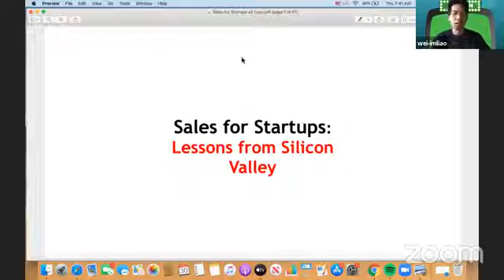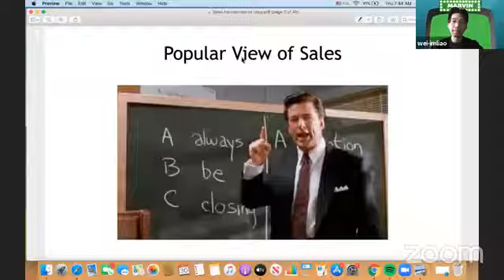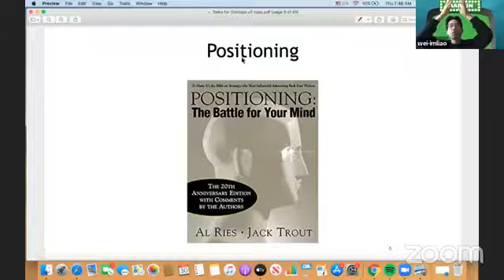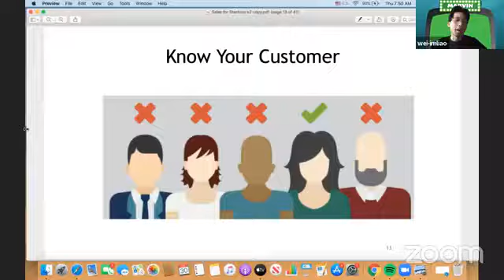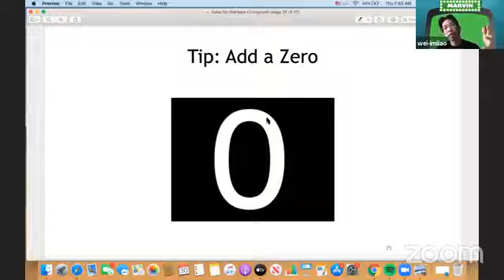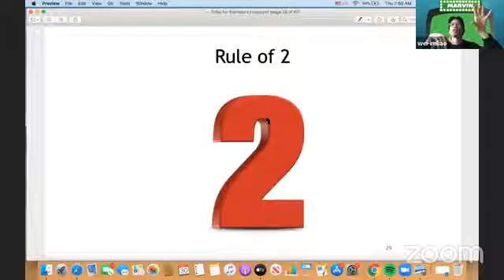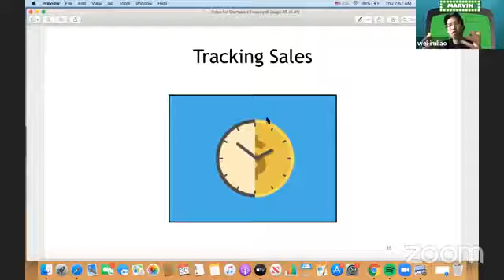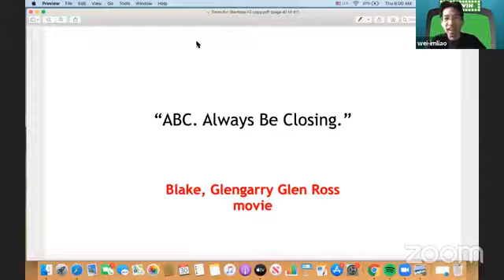The Art of Sales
📣 Marvin Liao ex-partner at Venture Capital Fund 500 Startups presenting an exciting topic on "The Art of Sales".

Marvin Liao is an early-stage VC Investor & tech/media executive, Tsundoku, reader, and world traveler who is interested in almost everything! 🔥

ℹ️ Marvin was previously a partner at Venture Capital Fund 500 Startups, running the SF based accelerator program as well as investing in Seed stage startups. He has invested in over 414 pre-seed & seed-stage startups during the 6 years spent there.  A 10.5-year veteran of Yahoo! Inc., Marvin has held executive roles in the various departments of Sales, Business Development, Ad Operations, and Marketing. Most of his roles were regional or global management roles giving him extensive experience across Asia, Europe, Latin America, and the United States in his career at the company.